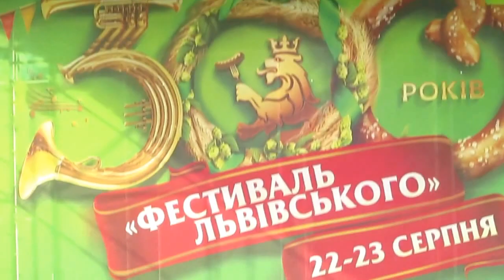FRAM - Hallelujah (Leonard Cohen folk-rock-cover with Bagpipes)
Telegram FolkRockVideo Рок-группа FRAM - "Hallelujah" (фолк-рок-кавер на песню Леонарда Коэна "Аллилуйя")
На фестивале пива "Фестиваль Львівського" 300fest 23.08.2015

"Hallelujah" текст

Hallelujah, Hallelujah
Hallelujah, Hallelujah

Her beauty in the moonlight overthrew you

Hallelujah, Hallelujah
Hallelujah, Hallelujah

Baby I have been here before
I know this room, I've walked this floor
Love is not a victory march

Hallelujah, Hallelujah
Hallelujah, Hallelujah

FRAM - фолк-рок-музыка с волынкой